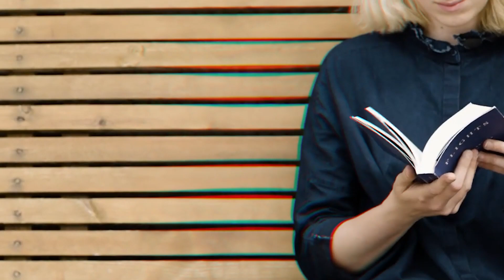Ukraine in ruins.